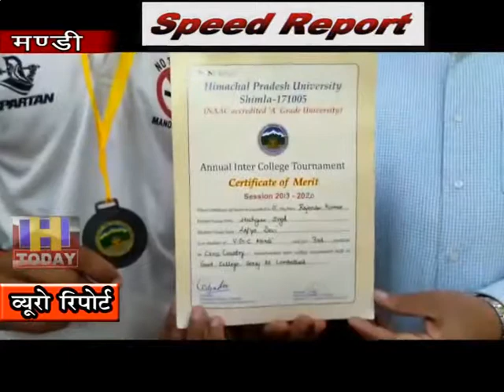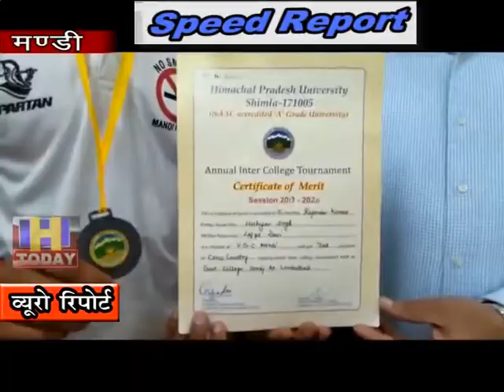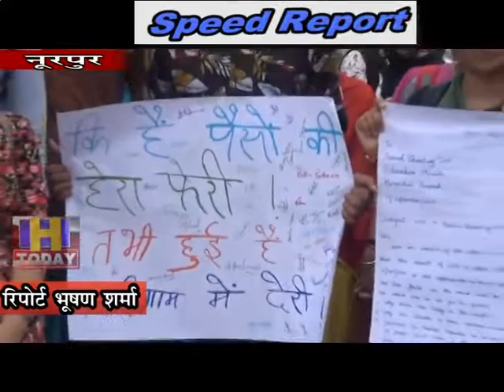17 SEP SPEED NEWS 3